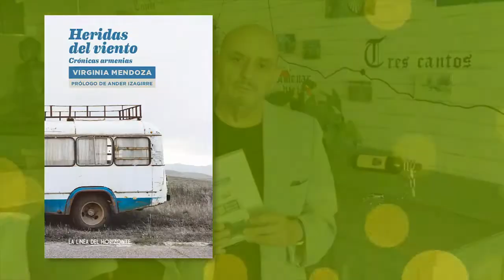Heridas del viento. Crónicas armenias - BiblioTubers Soto del Real